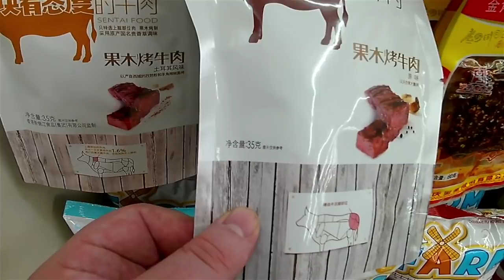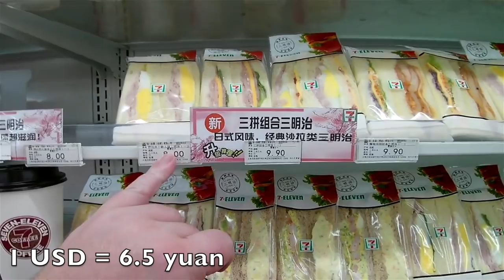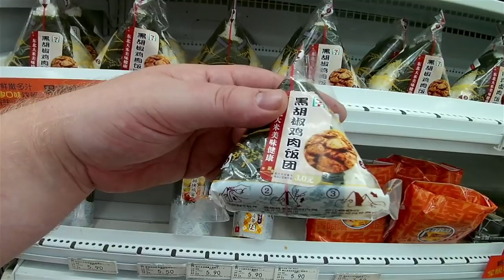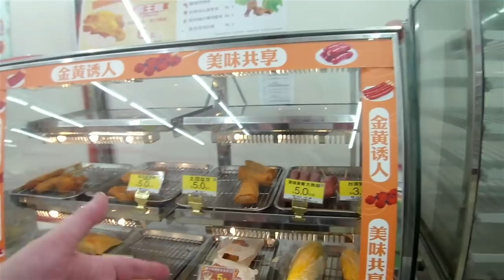A Look Inside a 7-11 in China | Convenience Stores in China | This is China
Does Chengdu have 7-11? Actually...yes! 7/11 is a thing in Chengdu! I took some suggestions for videos the other day, and this was one of the first ones that came up! A subscriber wanted to see what convenience stores, specifically 7-11, were like in China, and even more specifically, the prices! The cost of living in China comes up a lot, and it's not one I've delved into a lot, but yeah, maybe it's time! I'd also like to do one on local chains like Wowo, Wudongfeng, Hongqi Chain, and others - we'll get there in time! Chengdu's got tons of shops - no hurry hahaha